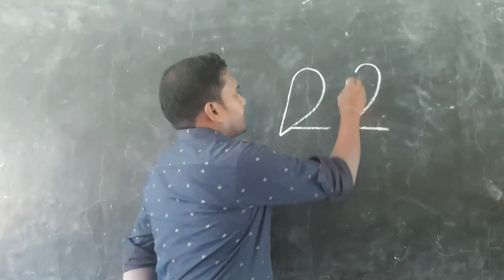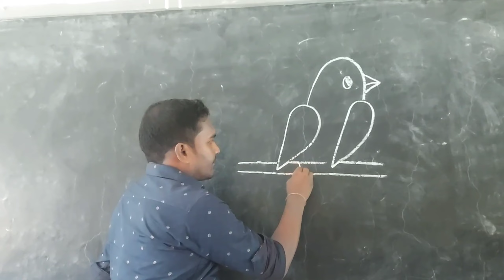Draw a bird from 22 easily || Parrot drawing